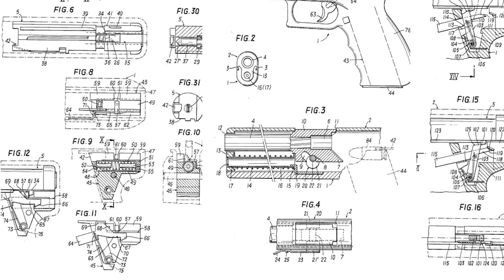The History and FUTURE of Glock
Everything about Glock is kind of old and boring by now... and yet, big things are on the horizon.

00:00 - Something has Changed
01:50 - How the Glock Pistol was Invented
06:50 - The Magic of the Glock Design
10:05 - The Adoption of the Glock 17
17:18 - The Post-Glock World
22:52 - The New Decentralized Glock Platform
25:42 - The Mission of Firearms Companies